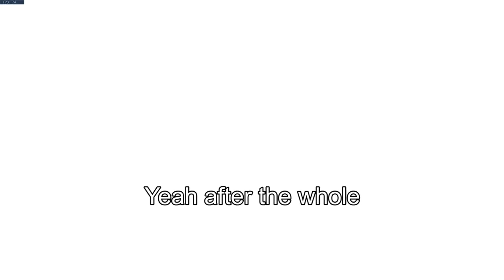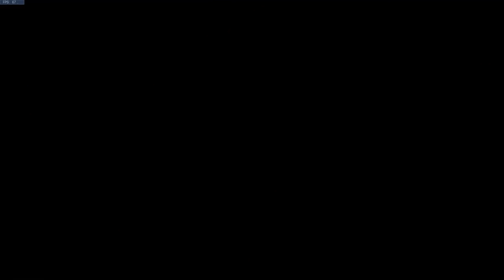Overwatch: Hammond's Skill Based Movement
And the hero goes live tomorrow!!